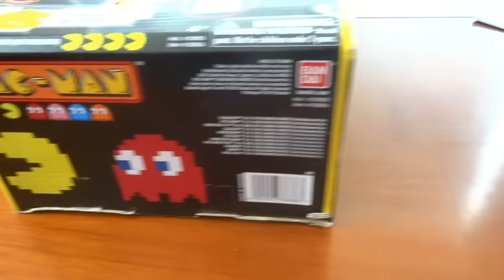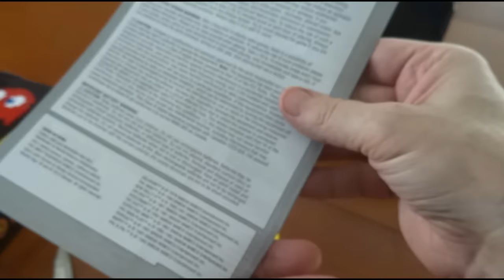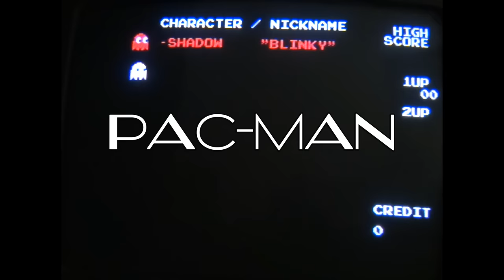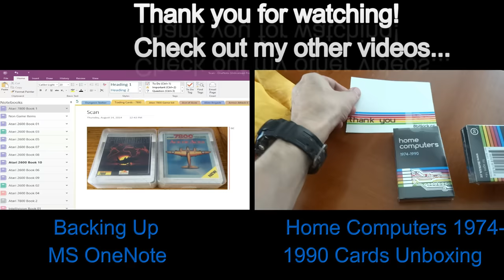Pac-Man Plug and Play Review | Pacman Game toy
In this video I unbox the 35th Anniversary Pac-Man Plug and Play.  This unit boasts 12 built in games and even saves your high scores.  Really there are only 11 games here because one of them is just Pac-Man at level 255 just before the infamous 256 level glitch.  This gives you a much easier way to see it happen.   The 11 video games contained on this unit appear to be near arcade perfect.  I really like this unit and think it would make a great gift for any occasion.